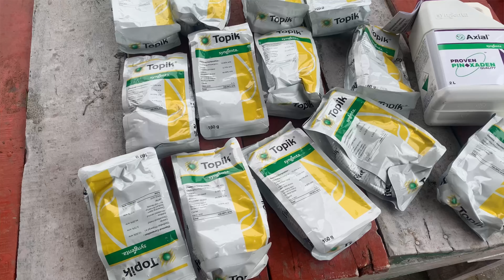ਲਉ ਜੀ ਕਿਸਾਨ ਭਰਾਵੋ ਆਪਾਂ ਤਾਂ ਕਰਤੀ ਕਣਕ ਤੇ ਸ+ਪਰੇ ਹੱਥਾਂ ਆਲ਼ੀਆਂ ਢੋਲੀਆਂ ਨਾਲ